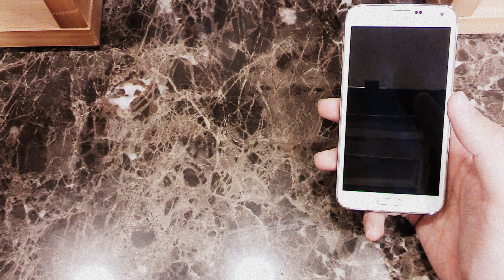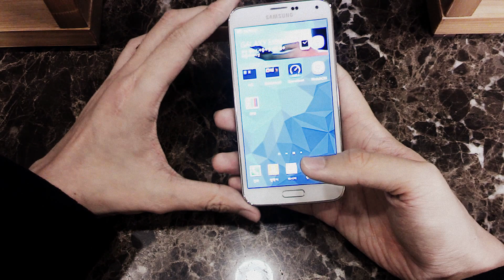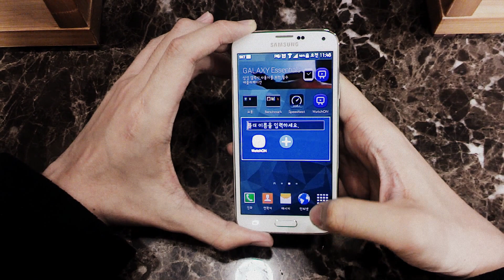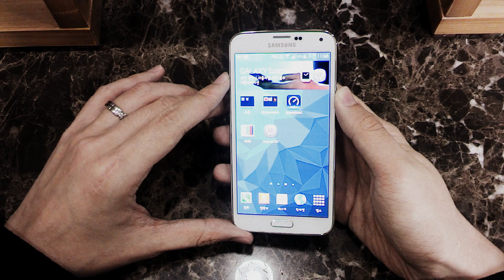갤럭시 S5 한 손 지문인식률 높이기 Galaxy S5 Fingerprint (one handed operation) - English Subtitle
많은 분들이 갤럭시 S5의 지문 인식이 한 손으로도 가능 한지 궁금해 하셔서 어떻게 하면 한손으로도 인식이 가능한지 지문 인식률 높이기 동영상 입니다.

A lot of you would question if the finger print recognition on galaxy S5 would work in one hand. Not really well. but you can make it to work quite well. This video will show you how to make your galaxy S5's finger print recognition to work on one handed operation.

그리고 다른 분들은 모르시겠지만 저는 폴더 어떻게 만드는지 몰라서 한참 해맸습니다. 그래서 폴더 만드는 방법도 같이 올립니다.

And I don't know about you but I had hard time figuring out how to make a folder on this thing. So I've included how to make a folder on Galaxy S5